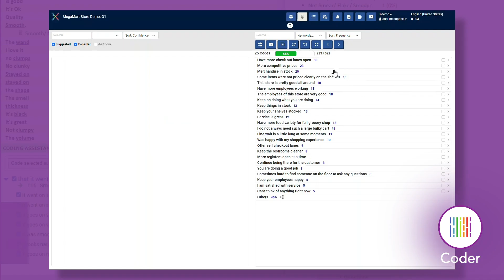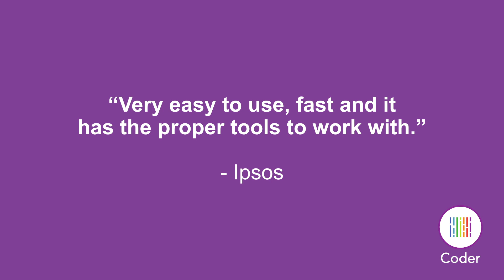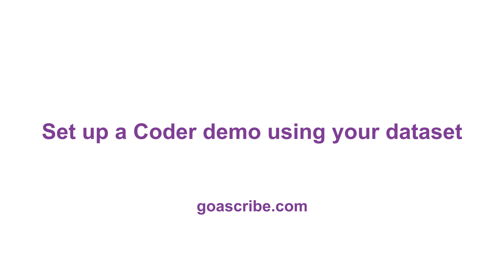Ascribe Coder improves verbatim coding productivity.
Explore Ascribe Coder
Innovative verbatim coding software and web-based coding management system will significantly increase operation productivity.
Leveraging advanced AI, create codebooks and code responses faster and more accurately.
Integration with most survey systems (data flows in, coding takes place, data flows out) EASY!